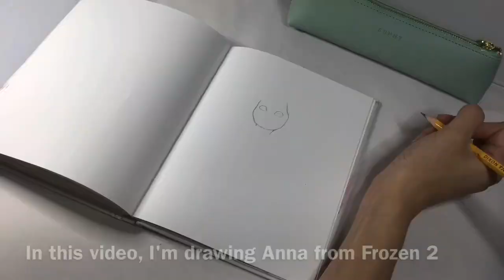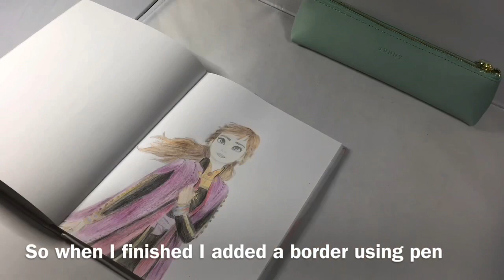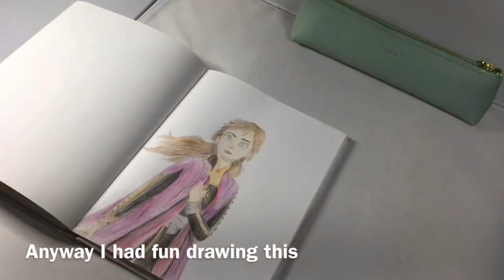Anna Frozen 2 Speed Drawing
✨This is a speed drawing of Anna from Frozen 2, it's not the best, but it was hard for me. I'd love to hear tips for improvement and also video suggestions! ✨

Intro